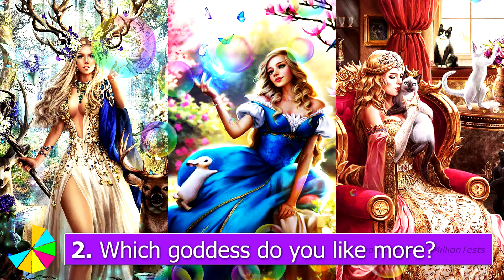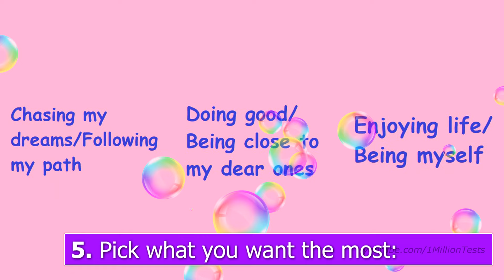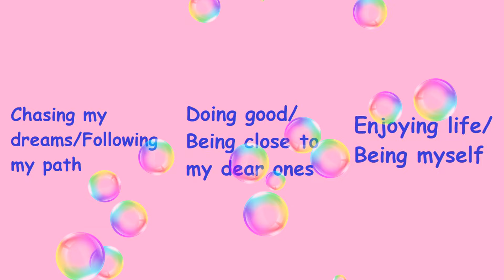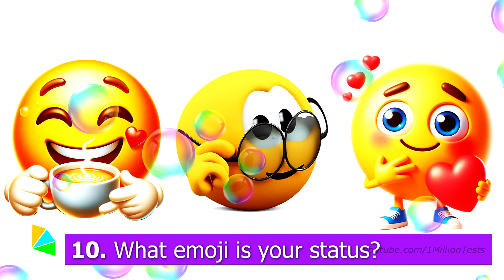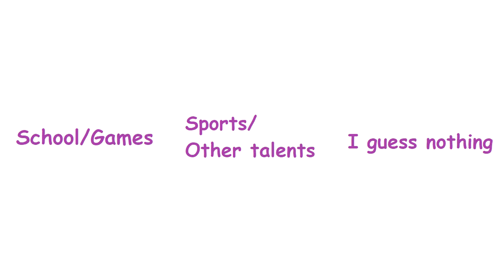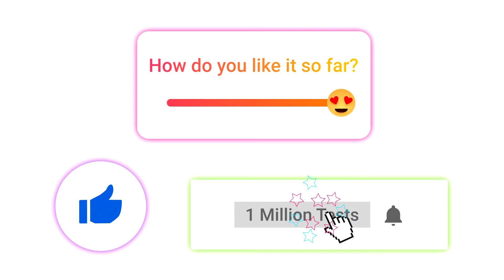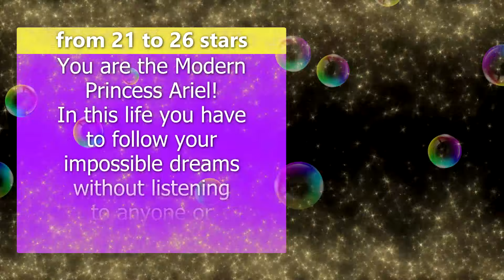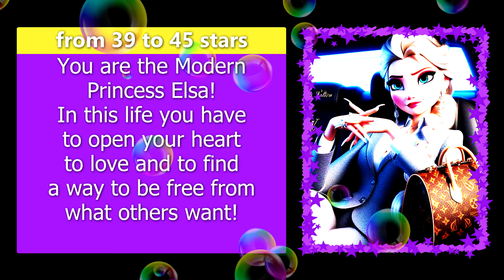WHICH MODERN DISNEY PRINCESS ARE YOU? DISNEY QUIZ Personality Test - 1 Million Tests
👑 1 Million Tests presents: WHICH MODERN DISNEY PRINCESS ARE YOU? DISNEY QUIZ - Personality Test.
Which princess are you in real life? What Disney princess matches your personality? Which modern Disney princess is your favorite idol? What Disney princess is your twin in real life?
This personality quiz is about about Disney princesses, types of girls, girly things and princesses.